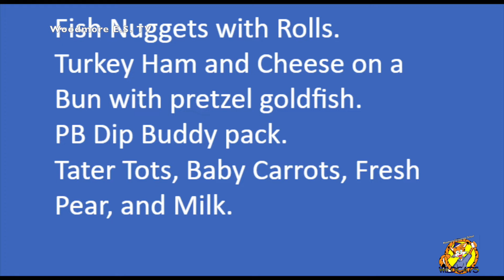Morning Announcements Friday 11/5